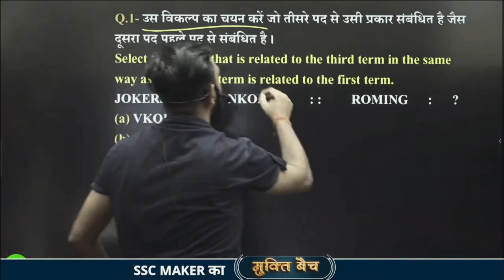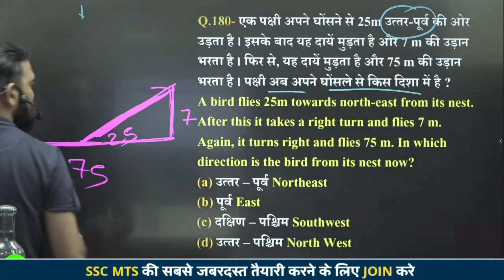Nikhil Sir की 9 घंटे की मैराथन के बाद Ajay Sir ने किया Nikhil Sir को सम्मानित | SSC MAKER